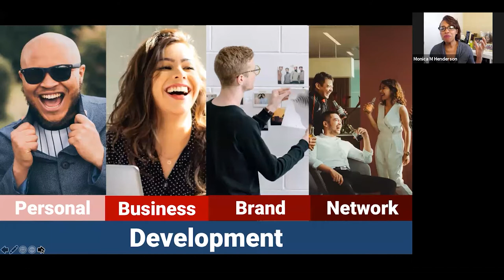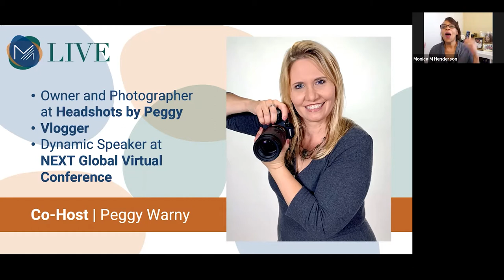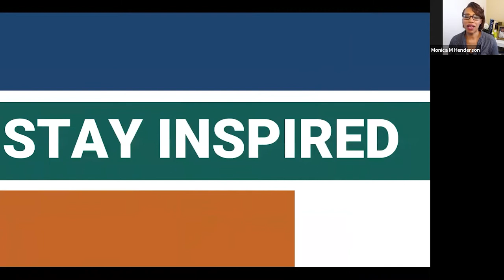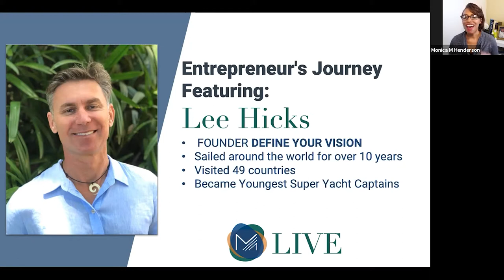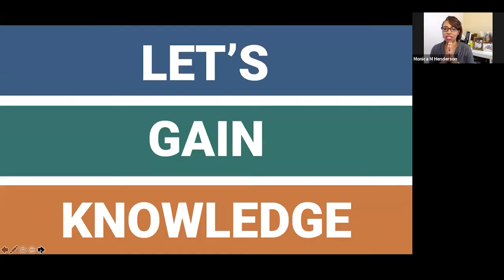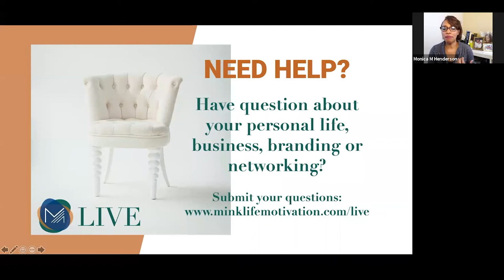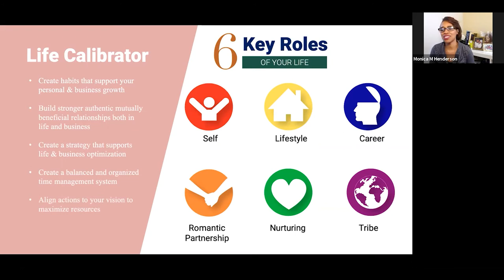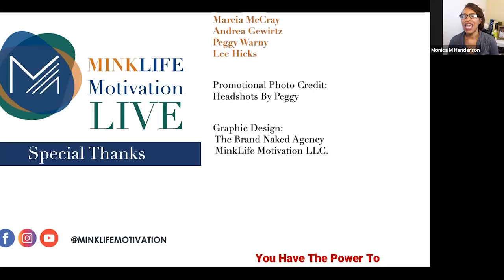Finding Your Tribe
Why is choosing your tribe so important to your business?

In this week’s MinkLife Motivation Live we’re discussing how to build a tribe that supports your best self.

MinkLife Motivation Live
Hosted By Monica Marie Henderson

Our Motivators:
Andrea Gewirtz, Health & Wealth Thrive Strategist of WellBeing & Worth and the Detoxification and Rejuvenation Cleanse.

Peggy Warny, Owner of Headshots by Peggy

Special Guests
Lee Hicks, Founder and Director of Define Your Vision